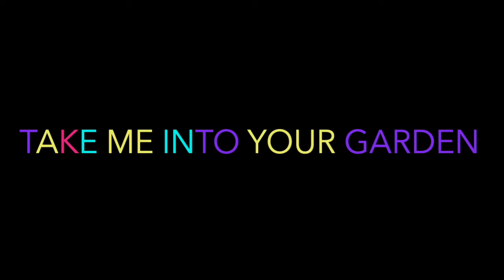TAKE ME INTO YOUR GARDEN | RAW WORSHIP MOMENT (RWM)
An intimate worship moment at the Zion Church Altar.